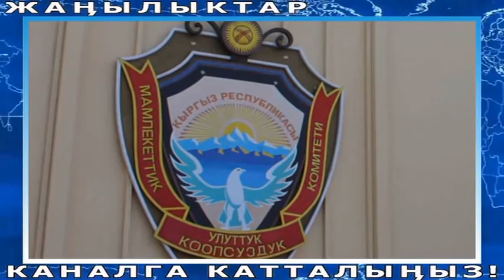ТЕЗ КӨР! МЧС ШАШЫЛЫШ БИЛДИРҮҮ ТАРАТТЫ АБАЙЛАӉЫЗ! ООРУГАНДАР КАЙРА КӨБӨЙҮҮДӨ!